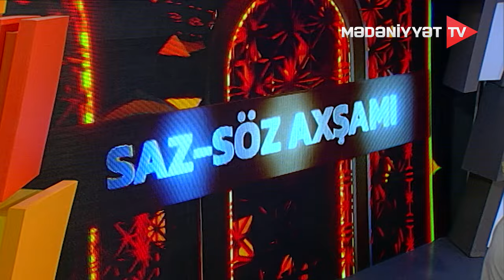Saz - söz axşamı - Mikayıl Azaflı 100 | 17.02.2024